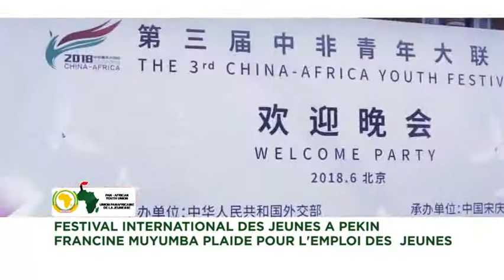FESTIVAL INTERNATIONAL DES JEUNES A PÉKIN FRANCINE MUYUMBA PLAIDE POUR L'EMPLOI DES JEUNES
FRANCINE MUYUMBA 2018